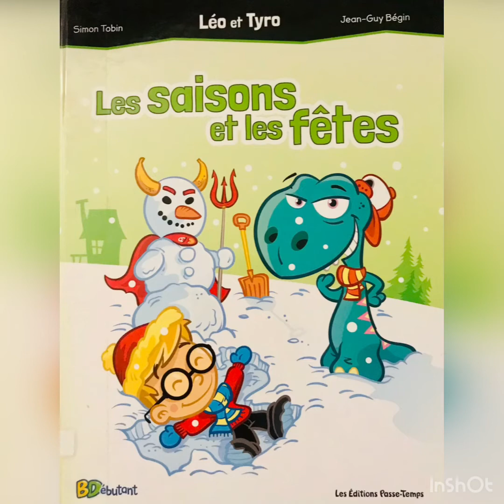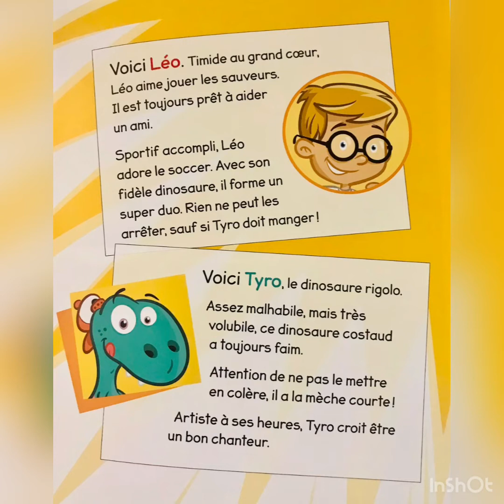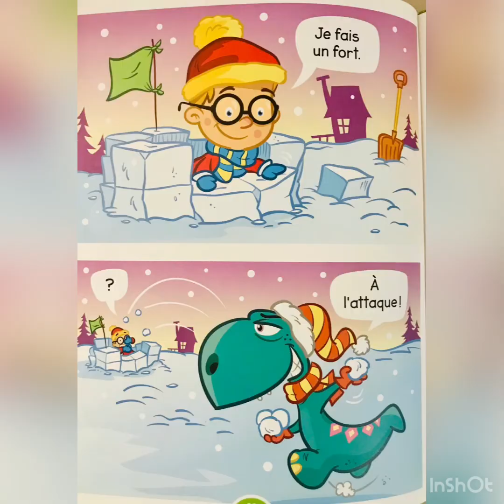Les Saisons et les Fêtes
Un livre élaboré dans le but de faciliter l’apprentissage de la lecture aux enfants avec des personnages attachants et des histoires rigolotes .